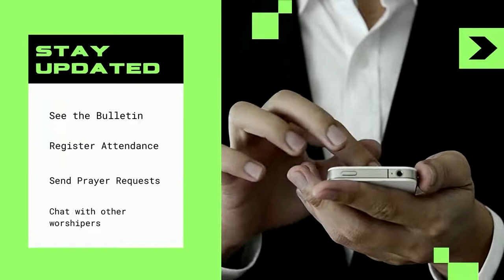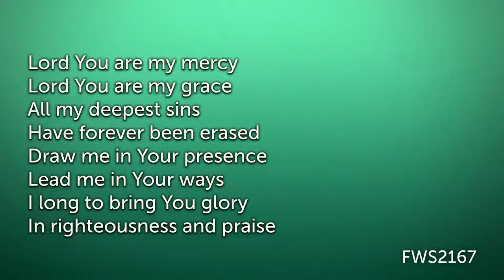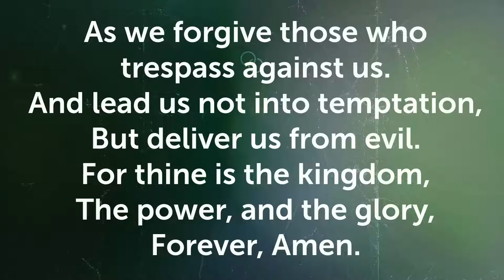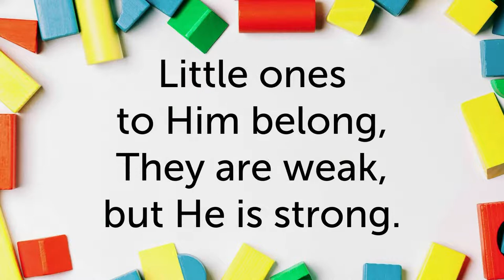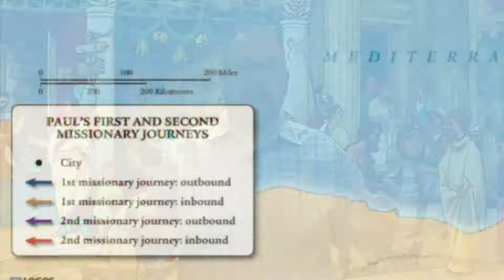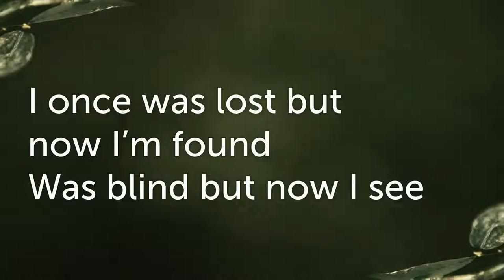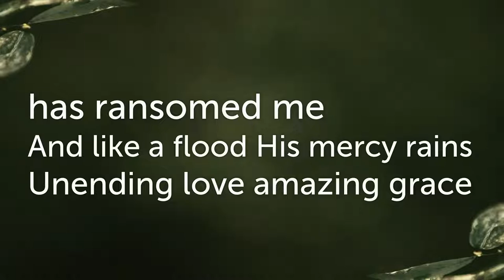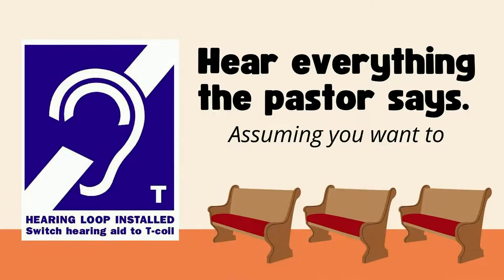Live: Habits & Vices | Autobiography Series